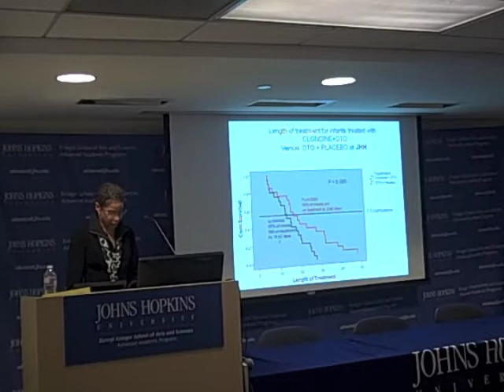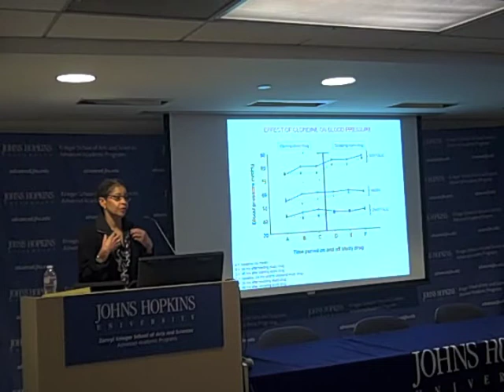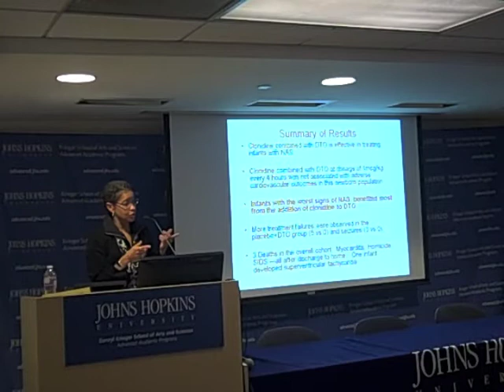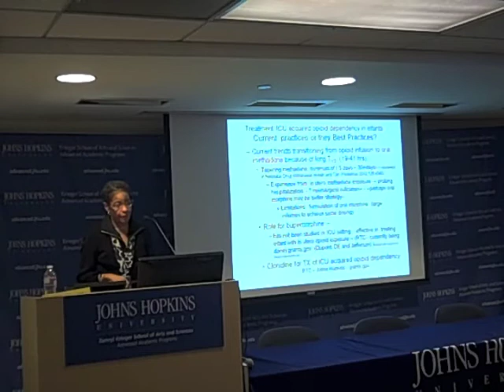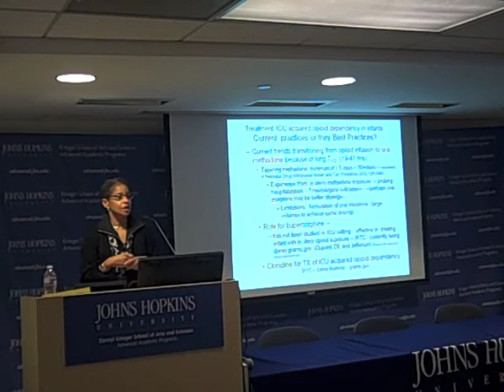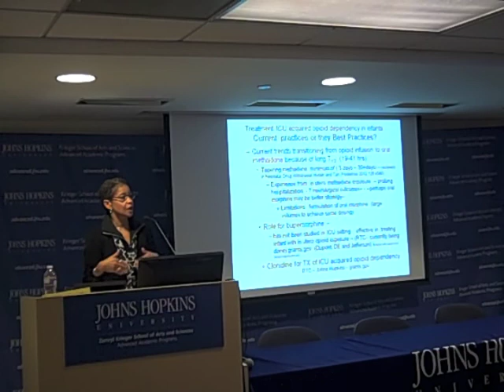Pain Medication Addiction and Withdrawal in Newborns, Part IV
Estelle Gauda discusses more effective ways to wean babies off of opioids.